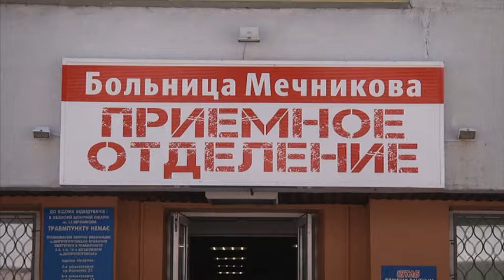Поранені біля шахти Бутівка: ураження очей, контузія і травми голови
Двох поранених за останню добу доправили до Дніпропетровської обласної лікарні ім. Мечникова.  Солдати ЗСУ отримали мінно-вибухові поранення біля шахти Бутівки, у них ураження м'яких тканин. Іван був на позиції. Каже: територія Бутівки прострілюється з усіх боків різними типами зброї, до позицій противника там лише 250 метрів. У нього – ураження очей, зараз він чекає операції. Другий юнак у кращому стані, в нього закрита черепно-мозкова травма. Лікарі кажуть, що він активно йде на поправку.